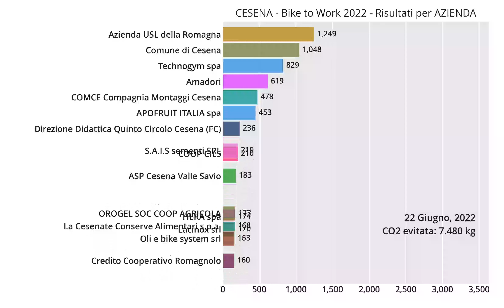Bike to work 2022 a Cesena: le aziende più virtuose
Grazie ai lavoratori delle aziende che hanno aderito al Progetto Bike to work (al lavoro in bicicletta), in quattro mesi sono stati immessi in atmosfera quasi 20.000 kg di CO2 in meno!